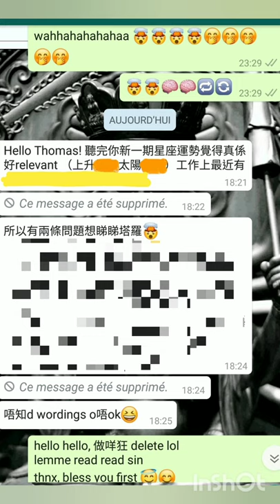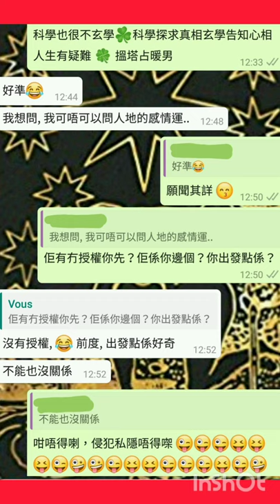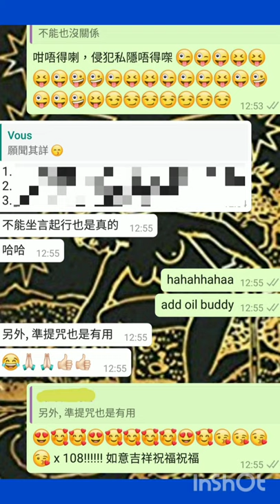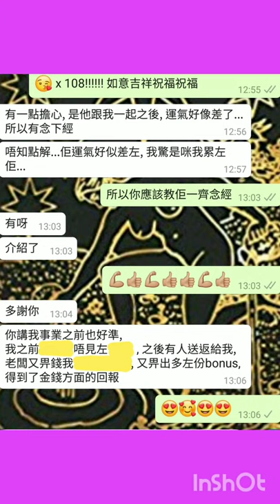塔占暖男星座運勢 ⭐水瓶座⭐ 17/10 - 14/11